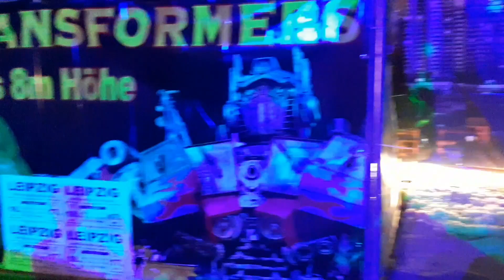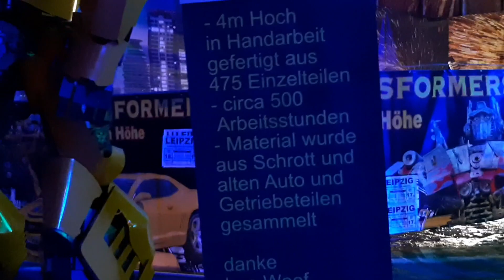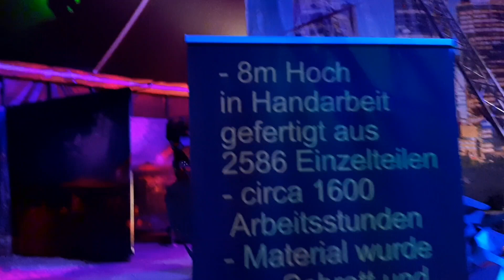Giants of Iron - Transformers & Superhelden Erlebnisausstellung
Hier werden gekaufte sachen vorgestellt und ihr seht Videos aus meinem leben und nicht zuletzt das Chaos wird groß geschrieben 🤣🤣 bitte lasst liebe da auf dem profil von danni hier geht es zum
war mit meinen sohn bei der Phantasiewelt der Stahlriesen & Superhelden um denn kleinen mann eine große freude zumachen was mir auch sehr gelungen ist viel spass mit dem video lg wer mehr drüber wissen möchte bitte da lang klick